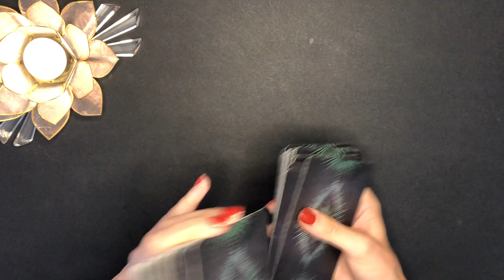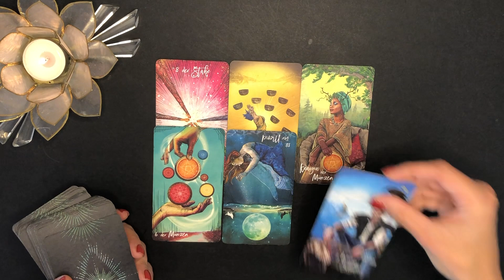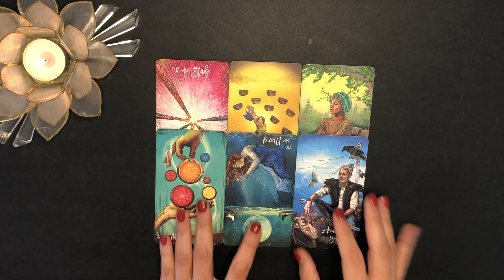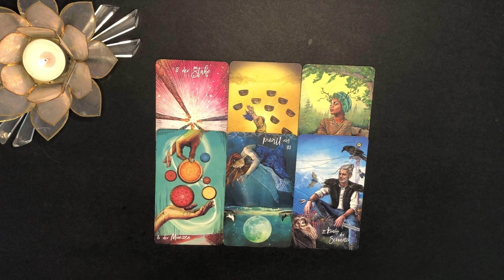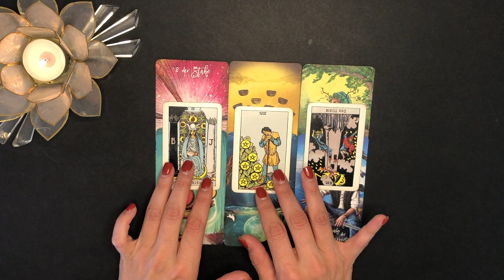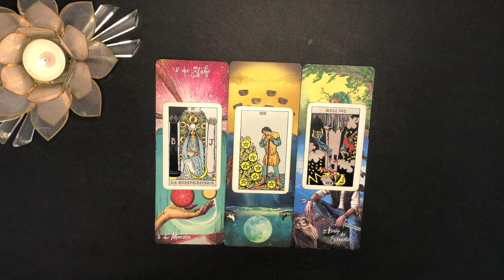"Schütze, SEELENPARTNER klopft mal vorsichtig an" Schütze Singles & Beziehungsstatus unklar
💚Schütze Singles & Beziehungsstatus unklar 08. - 14. August Wochenorakel